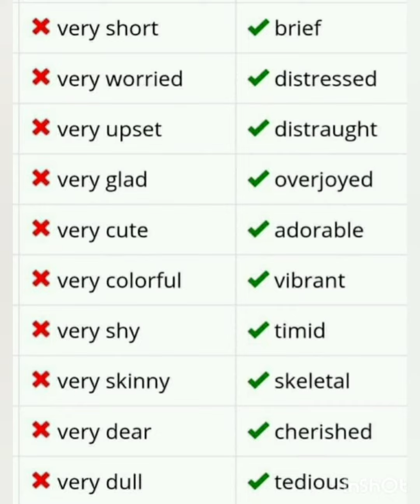Normal vs Advance English